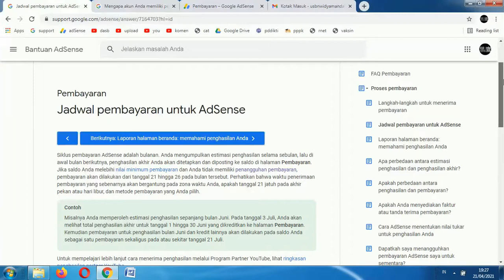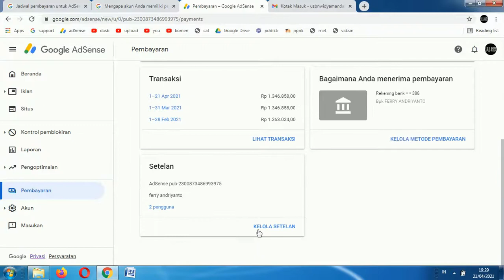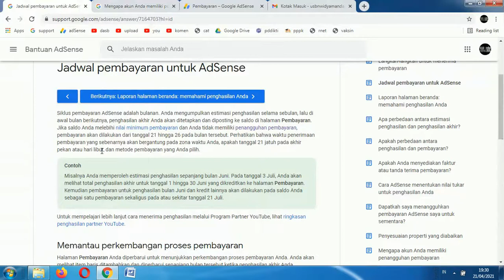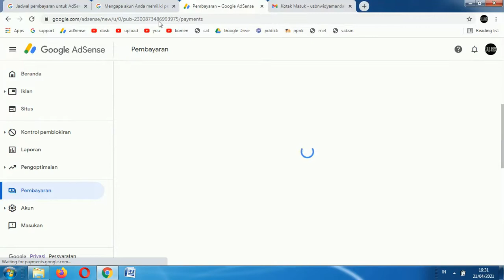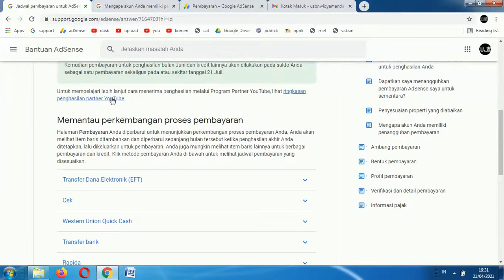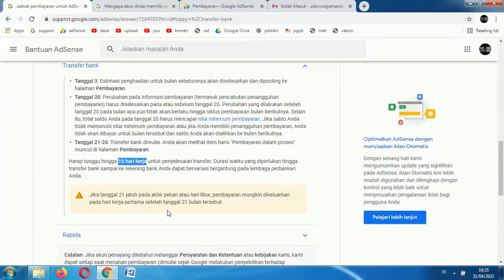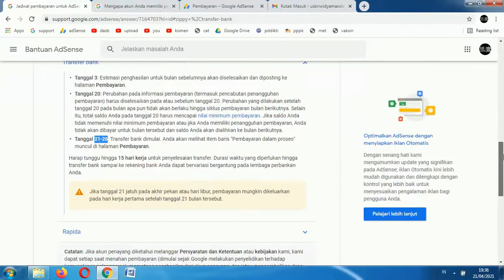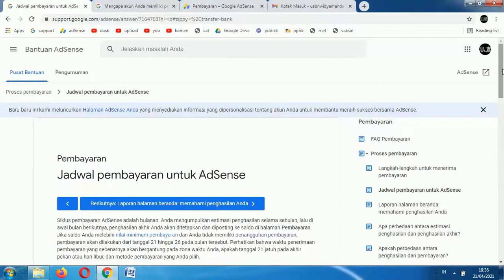youtube kurotaka jadwal pembayaran gaji youtuber